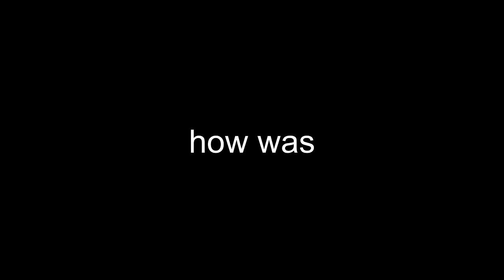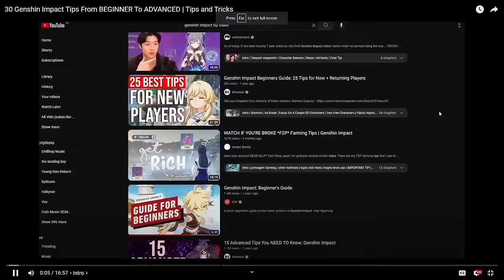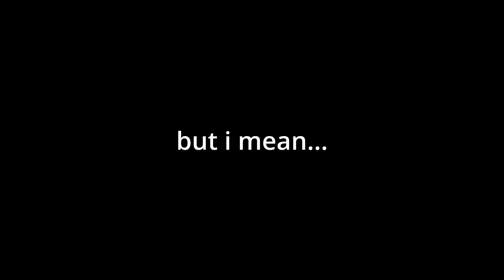I Went To Liyue and Fought God